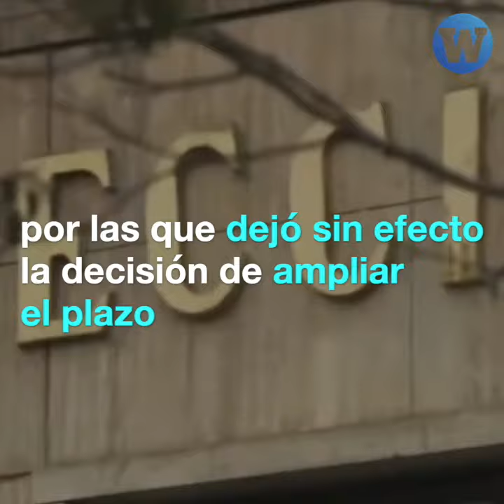Las mentiras del fujimorismo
Pese a que el presidente del JNE explicó el motivo por el que se rechazó la ampliación del plazo para admitir recursos de nulidad de actas, el fujimorismo sigue mintiendo.